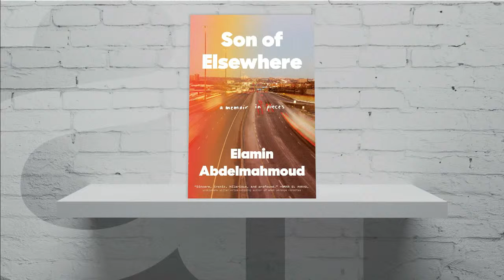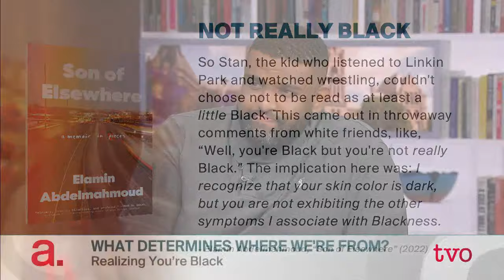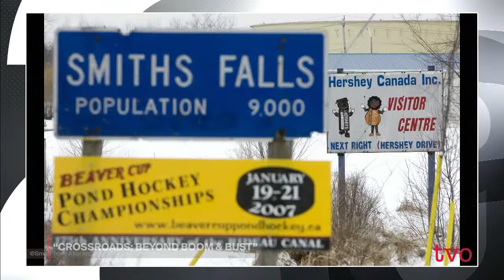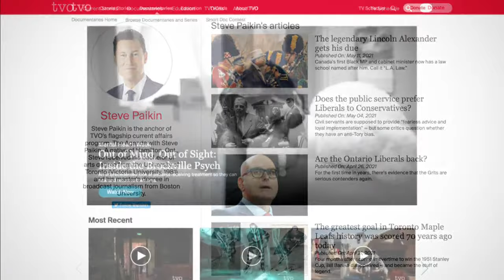The Experience of Coming to Canada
Author Elamin Abdelmahmoud describes how he grappled with identity as a Sudanese immigrant growing up in Kingston, Ontario. It’s the subject of his book “Son of Elsewhere.” Then, can Ontario’s small towns survive big industrial, social, and cultural changes?